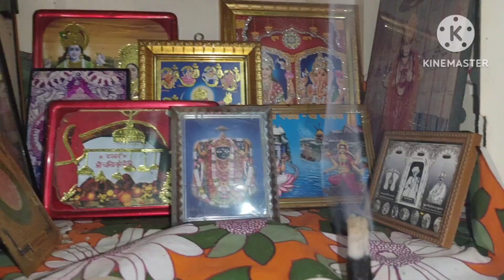Yeh kya kar diya 😳 Main ne